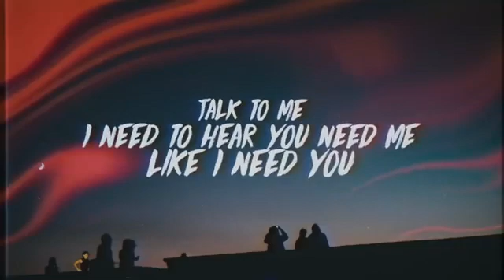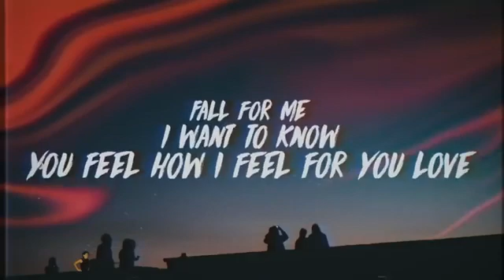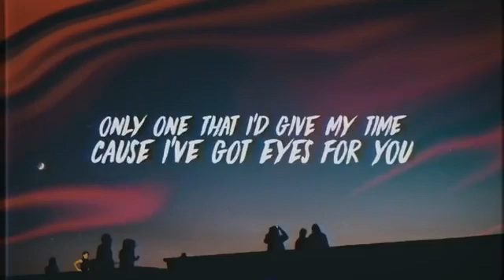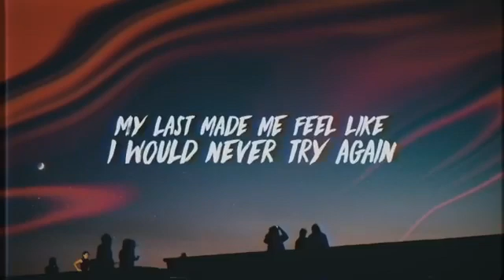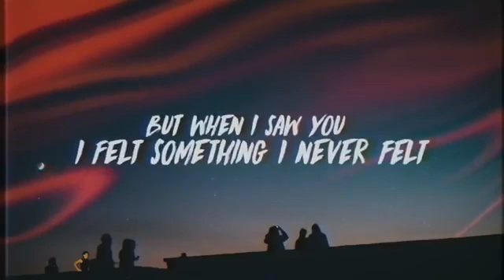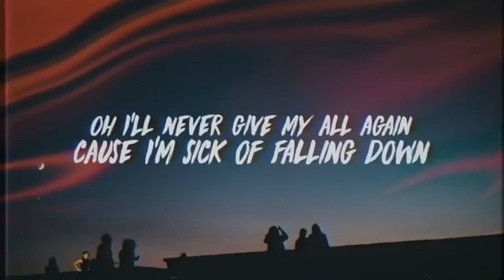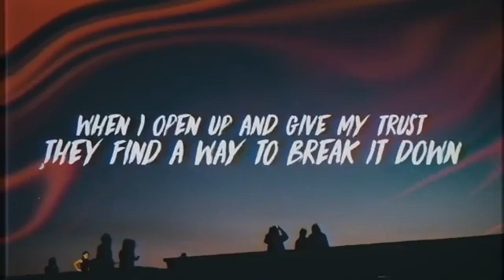Trevor_Daniel_-_Falling_(Lyrics(@_@)(ﾉ*0*)ﾉ(ﾟοﾟ人))⋋✿ ⁰ o ⁰ ✿⋌